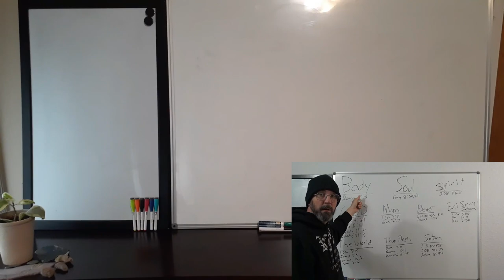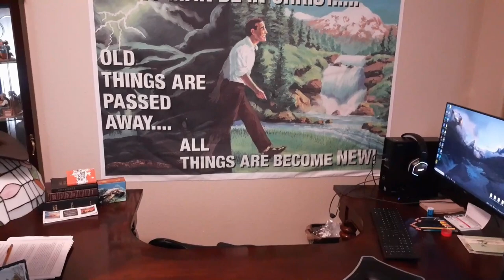Q & A Request, How Is Your Walk Going? 9/12/24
Psalms 1:1 Blessed is the man that walketh not in the counsel of the ungodly, nor standeth in the way of sinners, nor sitteth in the seat of the scornful. 2 But his delight is in the law of the LORD; and in his law doth he meditate day and night. 3 And he shall be like a tree planted by the rivers of water, that bringeth forth his fruit in his season; his leaf also shall not wither; and whatsoever he doeth shall prosper.

Wanted to see How the Body of Christ is doing and to encourage you to leave a Bible Question in the comment section, or email me, or write a letter to the ministry.   And we will study the Bible together to get an Answer.

Bible Believing God Fearing Ministries